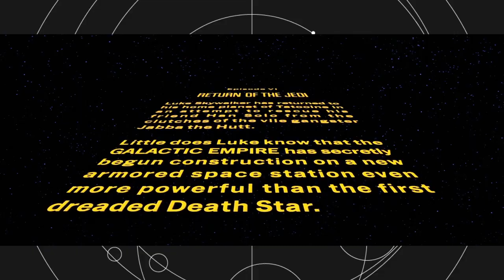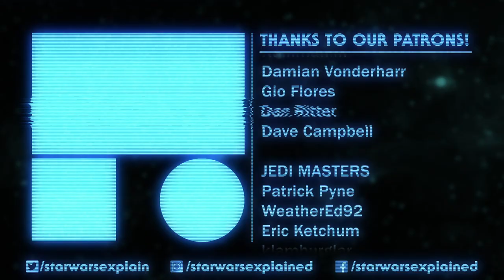What the Bothans REALLY Died For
There is a big misconception regarding the Bothan spies from Return of the Jedi and what they knew or stole about the second Death Star. Today I will clear things up as best I can.

Mailing Address
Star Wars Explained
1227 Rockbridge Rd SW